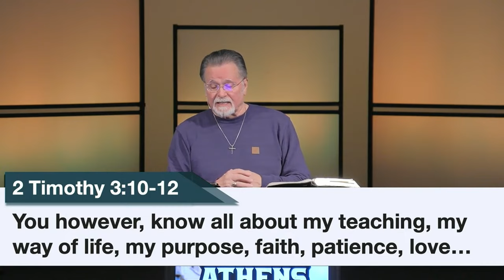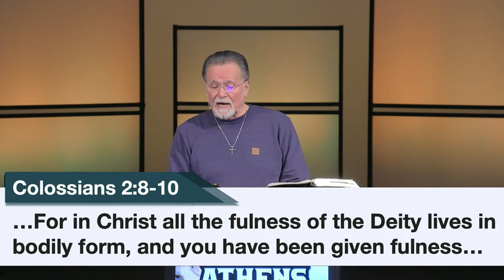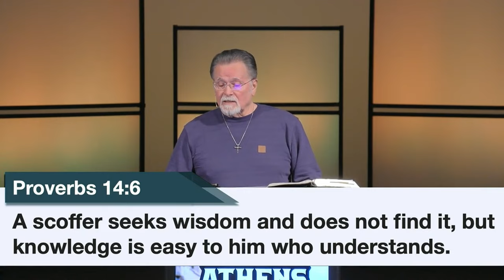Acts 17:16-34 | Paul in Athens | 1.28.24